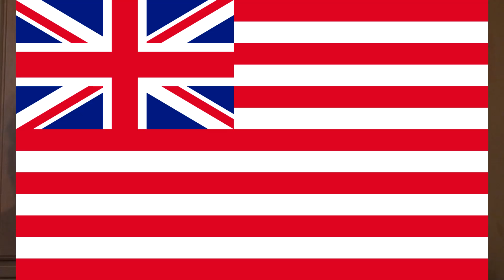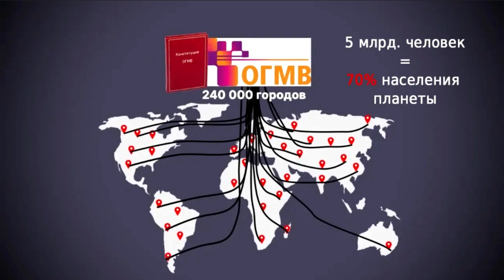Кирдык доллара 2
О чём могут договариваться на съезде  БРИКС?